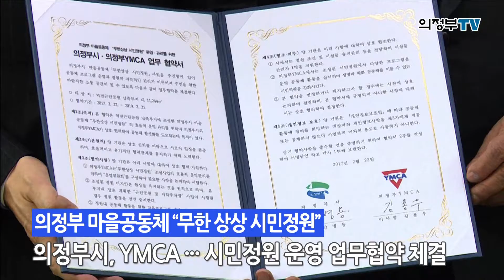의정부 마을 공동체 “무한 상상 시민정원” 관리, 운영 업무 협약식 개최